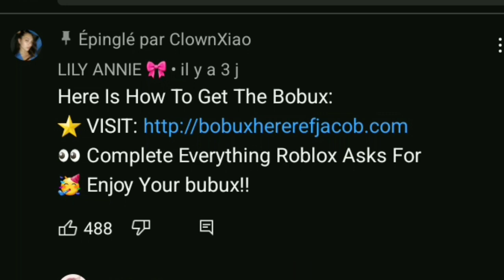This famous roblox youtuber is hacking people * be careful * || saraxmasta